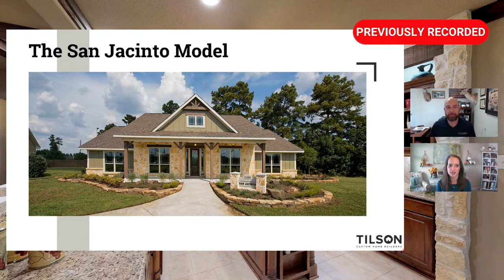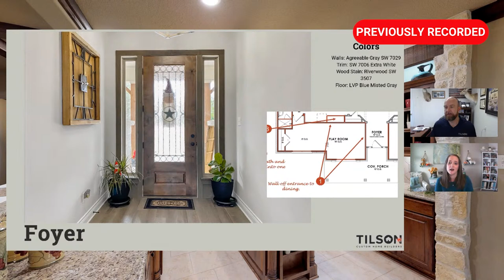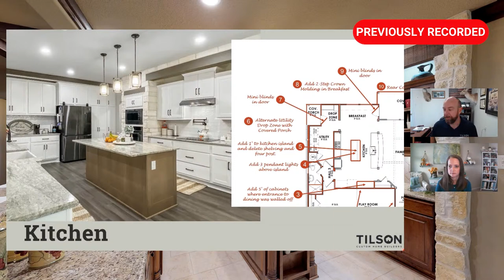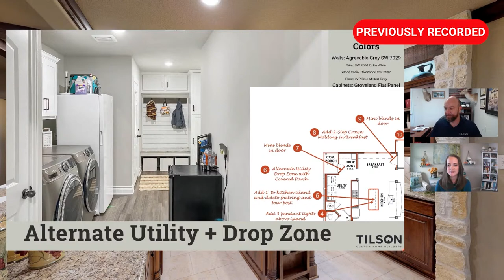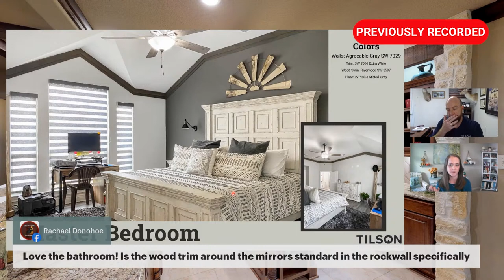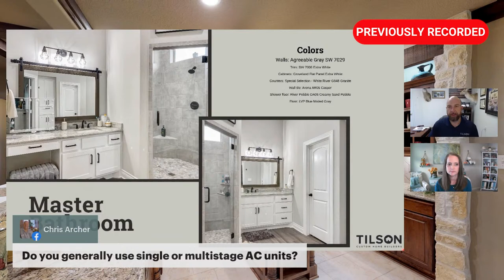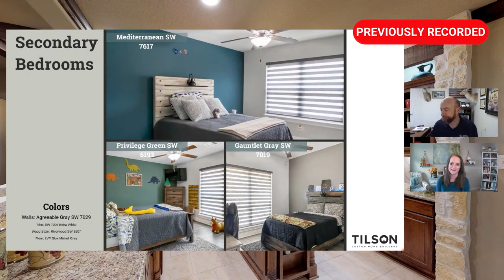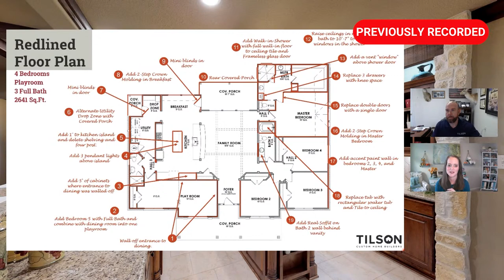Tilson Rewind: A Video Tour of a Custom San Jacinto - Original Broadcast on December 14, 2021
Eric and Dawn are taking the next couple of weeks off from the live broadcast. This week, we're looking back at the video tour of the Alfaro family's gorgeous San Jacinto! See all the changes they've made, including an exterior styled after the Breckenridge plan and plenty more.

This episode was originally recorded on December 14, 2021. Please check with your consultant for current information on pricing, time frames, and availability of finishes.